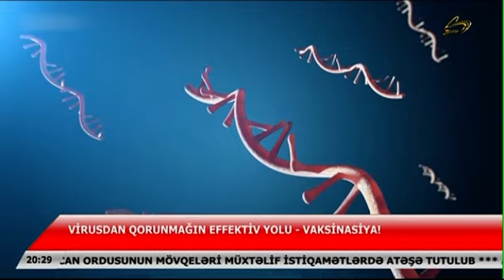Azərbaycanda yoluxma sayı artmağa davam edir...